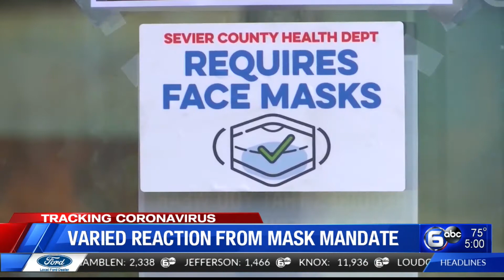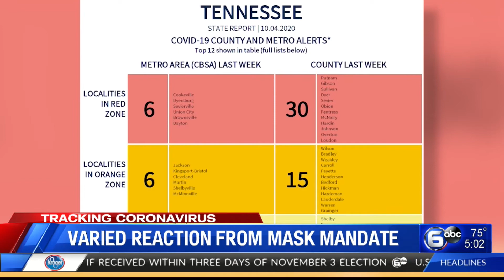Varied reaction from mask mandate continuation